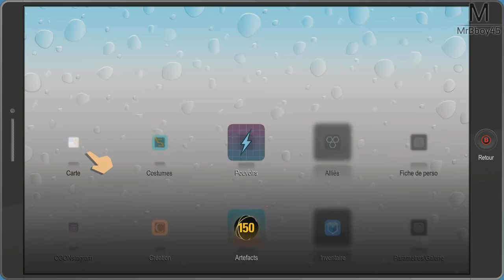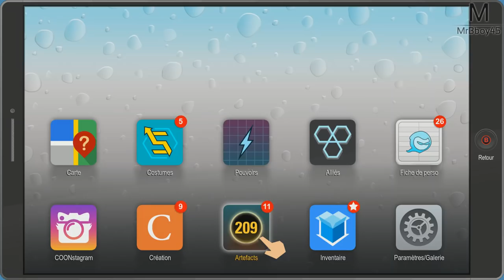South Park : L'Annale du Destin | LA BAGARRE | Ep 12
On se bat contre la terre entière

Une Boutique ?

MON TIPEEE

Partenaire !